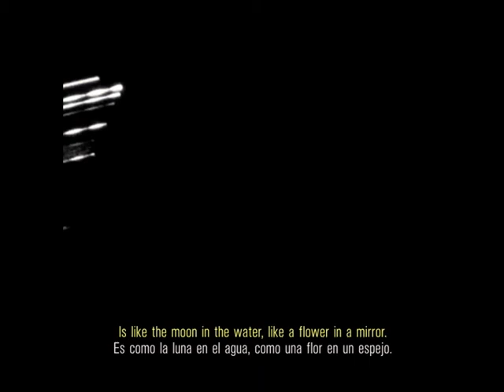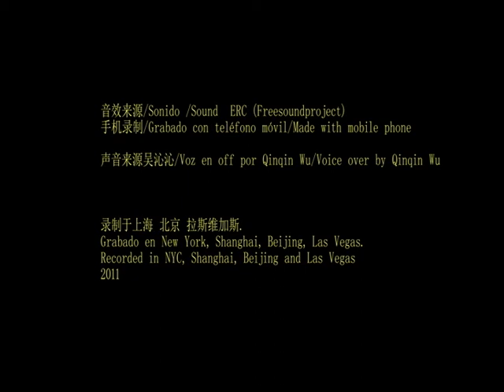Myriad by Alvaro Collar: MFF2014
Home
About
Mobil Film Festival
Mobile Film School
Mobile Film TV
SBP
Community Stories
Mobile Film Resources
International Mobile Film Resource Center
Alvaro Collar - Myriad
Film: Myriad
Phone: Nokia N-95
New York City, Las Vegas, Beijing & Shanghai
2011
Synopsis:
"Everything is part of a cycle. The lights are a mask for the void. Everything is a mirage." In Myriad I try to reflect on the boundaries between the imaginary, the symbolic and the real, utilizing dream like sequences to explore the story. The plot is fragmented into scenes that the viewer has to relocate in order to extract meaning.
Biography:
The main concern of my work has been reconciling cinema language with freedom and experimentation in video art. I like getting away from conventional narrative and creating a link -- a game -- with the audience, whose participation is essential to complete the meaning of my videos.  My works aim to make the audience think appealing to feelings rather than logic and having been deeply influenced by dream language and surrealism.  I am very fond of using non-conventional recording devices to created my videos. Photographic cameras, mobile phones, webcams. I studied Media Studies at the Complutense University of Madrid. and I am currently a PhD student in Film Theory, Analysis and Documentation at the Complutense University of Madrid and work as Video art and Film teacher.

I won several prizes in film and video art competitions: Best Mobile Video Urban TV (2013) , Best Short Film Award at Movilfest (2011),  Best Original Idea prize at Movilfilmfest (2007), Minute Movie Cup (2009 & 2006) and was selected to represent Spain at the UNICA´s World Minute Movie Cup 2009 and 2006.
Why did you submit a film to MFF2014?
Of course there is the competition part: as video artist and film maker I am always looking forward to exhibit my work and I thought entering MFF2014 would be an amazing opportunity to achieve that. I have taken part in some competitions in Europe and Asia but this is my first time submitting a video made with mobile phone to the US so that is also very exciting.
But what I really value about MFF2014 is that - at least from my point of view - you guys are trying to build a community of people that share the passion for video creation regardless of the medium and promote creativity in an innovative way. And I love to get in touch with people like that and I definitely would like to take part or, at the very least, contribute.